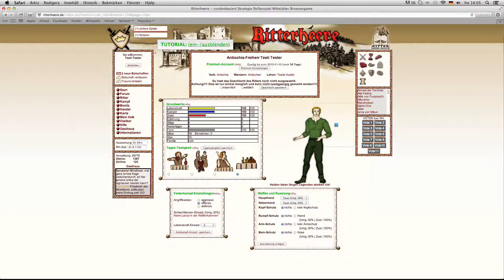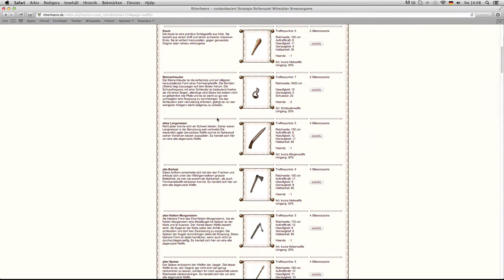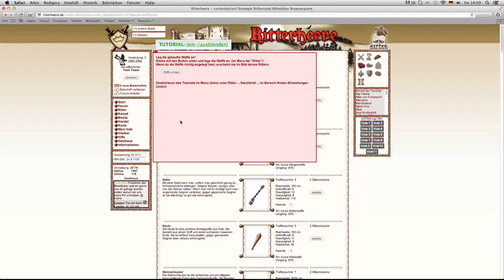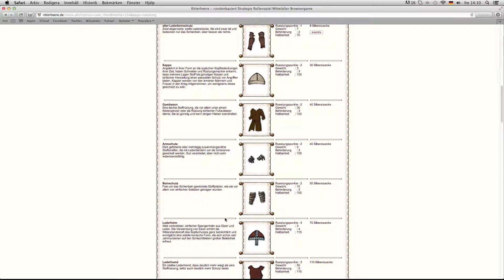Ritterheere Tutorial Ritter Ausruestung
In diesem Tutorial lernt man wie man im Spiel das Geschlecht eines Ritters einstellt, Waffen und Ruestung kauft, und diese anlegt.